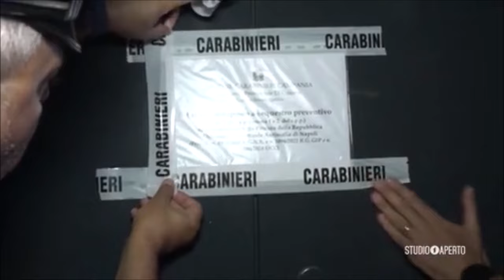Caserta, maxi blitz dei Carabinieri: oltre 40 fermi per associazione mafiosa e estorsione